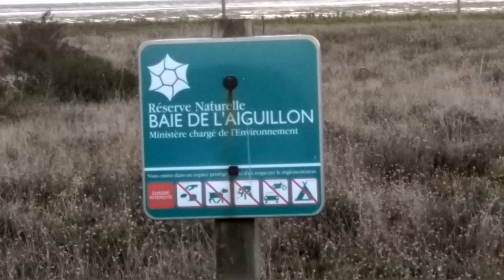TERRE PLATE : Le paradoxe de l'équinoxe, à sous-titrer.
Comment le soleil peut-il se lever uniformément à l'est lors de l'équinoxe sur une pizza ?
Ce n'est pas la moindre des absurdités qu'avalent les platistes sur YouTube mais, par définition, ils n'iront jamais vérifier sur le terrain la véracité des faits.C'est plus facile de gober les calembredaines que leur inculquent leurs gourous-escrocs.
Encore une fois, je suis allé sur le terrain vérifier que le modèle classique de la terre sphérique est parfaitement valable et vérifié à outrance.
A la demande de Sly Parkane et Wolfie6020, j'avais fait les mêmes mesures voici 2 ans.
Le soleil est toujours au rendez-vous au bon endroit le 23 septembre, jour de l'équinoxe d'automne. ce fut encore une occasion de contempler les nuages éclairés par EN-DESSOUS alors que le soleil n'est pas encore visible, de voir le disque solaire émerger progressivement de l'horizon et non grossir en venant d'au-dessus..
Qu'attendent les plateux pour aller sur le terrain et nous démontrer l'inverse ( si faire se peut ) ? Pas de risques en l'espèce ! Ils se contentent de pérorer derrière leur écran en crachant sur les représentants de la science et des techniques.  Je me suis fait accompagner dans cette folle aventure par  mon éminent collègue JERENOIZE qui a, luis aussi, le privilège d'habiter sur la côte vendéenne .
Nous avons bravé le froid et la tempête pour vous ramener ces images exclusives. A vous Cognacq-Jay !
Jos LEYS a magnifiquement démontré qu'un soleil se levant uniformément à l'est , où que ce soit, à l'équinoxe IMPLIQUE une terre sphérique .
Des globistes se sont associés tout autour du globe pour démontrer la justesse de la cosmogonie " classique"  renvoyant les plateux à leurs "croivances" absurdes.